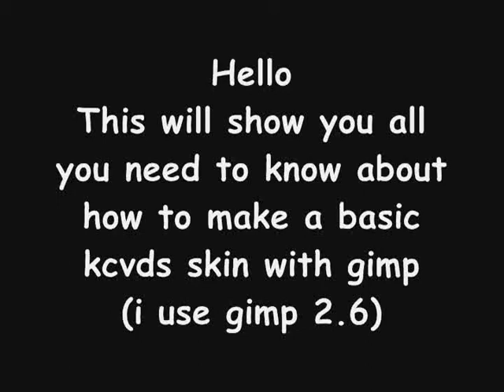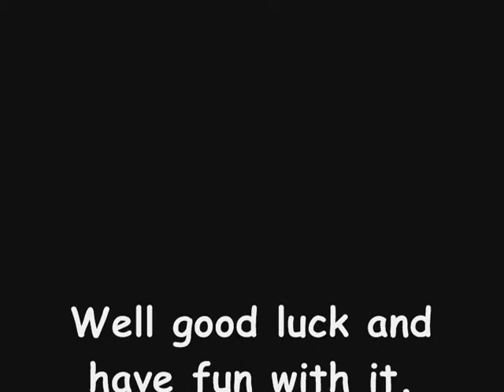how to make an kcvds basic skin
This is a new skin i call the basic skin its just a new lay out for the field that  most players use.